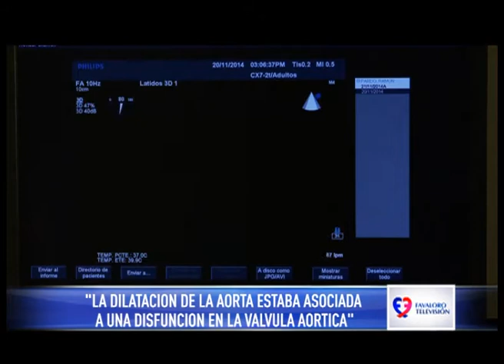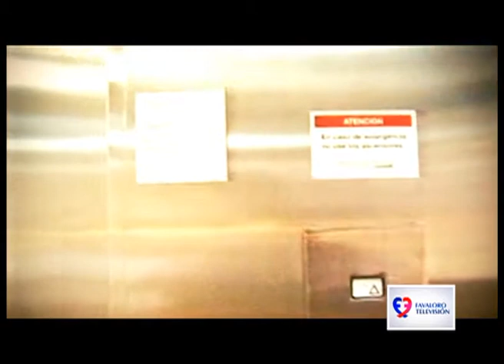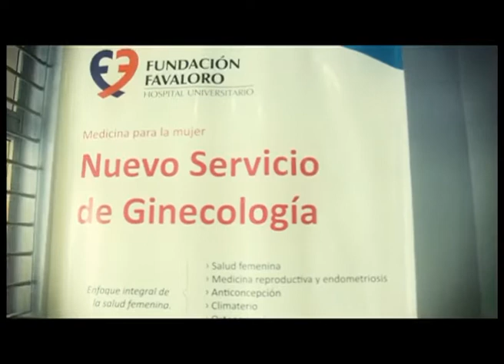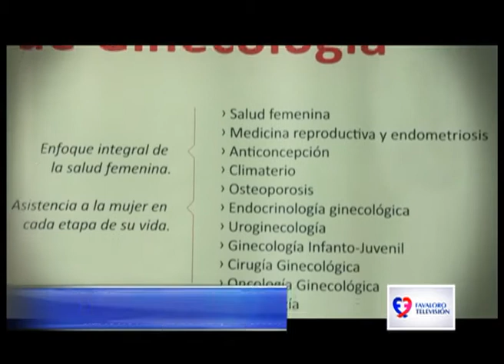14 de Junio (Favaloro Televisión 2015)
Emisión: A24, 14/07/2015
Conducción: Teté Coustarot
Historias de pacientes: Osvaldo Díaz (aneurisma de aorta); Dr. Gustavo Giunta
Equipo médico: Cristian Ledesma (enfermero supervisor del departamento de cardiología intervencionista)
Consultorio médico: Dr. Facundo Manes (perdida de la memoria)
Prevención: Silvina Arrosi (cáncer cervico-uterino)
Hábitos saludables: Lic. Patricia Nicolao (nutrición en invierno)
Prestaciones y servicios: Dr. Diego Quirós (nuevo servicio de ginecología)
Auspiciado por el Ministerio de Salud de la Nación - Producido por Crear Televisión
© Fundación Favaloro para la Docencia e Investigación Médica